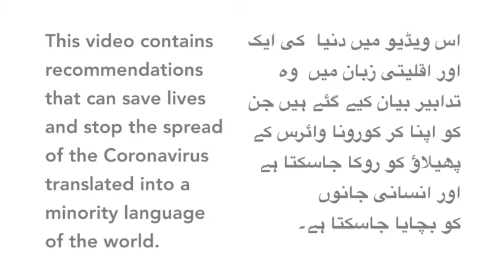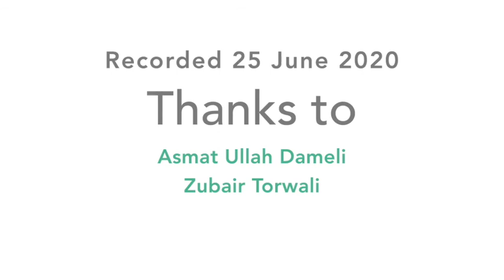Coronavirus explained in Dameli (Pakistan)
This video contains recommendations that speakers of Dameli (Pakistan) will find very useful to avoid being infected by coronavirus. Mr. Asmat Ullah Dameli is a native speaker of Dameli–a minority language spoken in South Chitral, Pakistan and Afghanistan.

Contributors
Speaker: Asmat Ullah Dameli